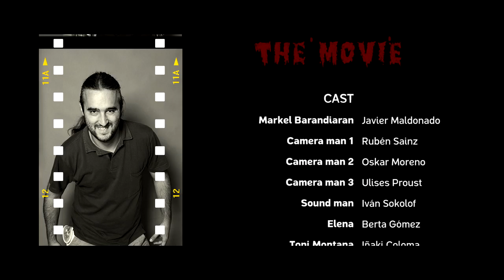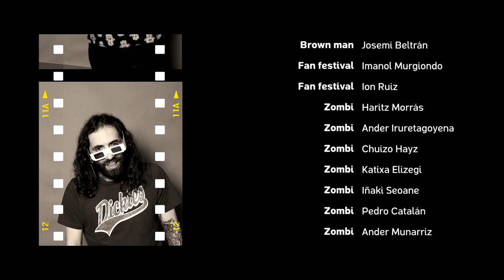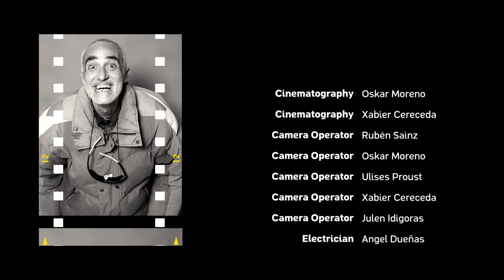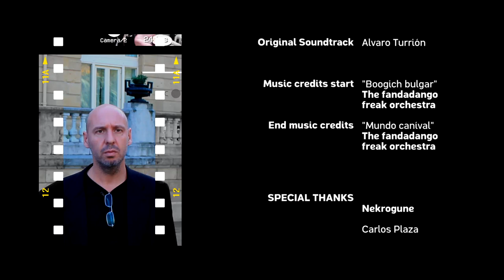LA SEMANA the movie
Breve sinopsis:
Amarás La Semana sobre todas las cosas. No tomarás el nombre de La Semana en vano. ¿Qué pasa cuando alguien osa a profanar la sagrada Semana de Cine de Terror? Cualquier cosa puede suceder cuando se incumplen estos mandamientos. Risas, surrealismo y terror asegurados.
Duración: 59 minutos  Género: Comedia terror

Ficha artística.
Javier Maldonado, Jon Ruiz, Imanol Murgiondo, Iñaki Coloma, Berta Gómez

Ficha técnica :

PRODUCIDO      Rubén Sainz, Karmele Barandiaran
DIRECCION      Rubén Sainz
GUION       Rubén Sainz, Karmele Barandiaran
MUSICA      Álvaro Turrión
FOTOGRAFIA      Oscar Moreno, Xabier Cereceda
AYUDANTE DE DIRECCION   Nerea Azurmendi
AYUDANTE DE PRODUCCION  Amaia Suárez
SONIDO      Ulises Proust
MONTAJE  DE SONIDO   Mediavox
MAQUILLAJE     Noe Ramos, Berta Gómez
MONTAJE     Rubén Sainz